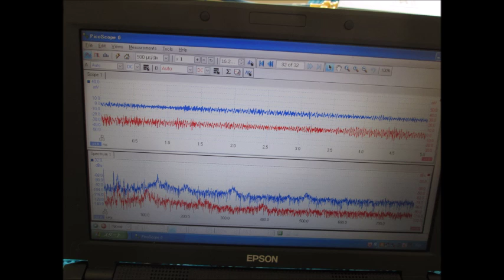超音波発振・計測・解析システム（超音波テスター）